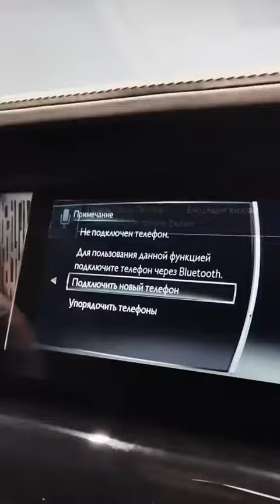Rolls Royce Phantom